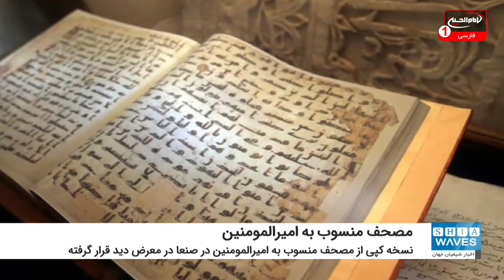نمایش نسخه‌ای از مصحف منسوب به خط امیرالمومنین علیه السلام در مسجد صنعا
نسخه کپی برابر با اصل از مصحف منسوب به خط امیرالمومنین علی علیه السلام در مسجد جامع شهر «صنعا»، پایتخت یمن در معرض دید عموم قرار گرفته است.
به گزارش شیعه ویوز، فؤاد ناجی، معاون وزیر اوقاف و ارشاد یمن در این باره گفت: این نسخه که کپی برابر با اصل مصحف منسوب به خط امیرالمومنین علیه السلام است، در بخش شرقی این مسجد در معرض دید نمازگزاران و بازدیدکنندگان قرار گرفته است.
وی با اشاره به این که نسخه اصلی این مصحف در کتابخانه مسجد جامع صنعا نگه‌داری می‌شود، گفت: این کتابخانه دربردارنده کتاب‌های گران‌بهایی در زمینه میراث اسلامی است که توسط دانشمندان یمنی تألیف شده و نمایانگر مراحل مختلف تاریخ اسلامی و علوم انسانی است.
فؤاد ناجی تصریح کرد: در این کتابخانه همچنین، ۱۲۰۰ نسخه خطی قرآن، ۳۰۰ قطعه پوست حاوی آیات قرآن، 5 هزار نوشته دربردارنده قرآن، 2 هزار و ۵۳۲ نسخه خطی فهرست‌شده، حدود ۷۰۰ نسخه خطی فهرست نشده و بیش از 5 هزار کتاب چاپی نگه‌داری می‌شود که بیشتر آنها چاپ‌های قدیمی و بخشی نیز جدید هستند.
وی اظهار کرد: این کتابخانه مجهز به تجهیزات و وسایل الکترونیکی شده و با راه‌اندازی یک وب‌سایت، اطلاعات کاملی درباره نسخه‌های خطی، قرآن‌ها، منشورات وقف‌شده به کتابخانه همراه با تصاویر آن‌ها در اختیار پژوهشگران و علاقه‌مندان به تاریخ اسلامی و میراث یمن در دوره‌های مختلف قرار می‌دهد.